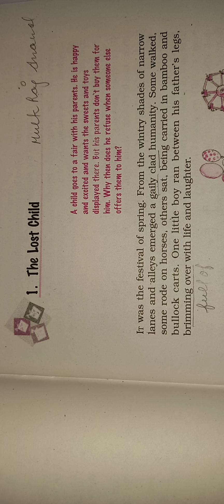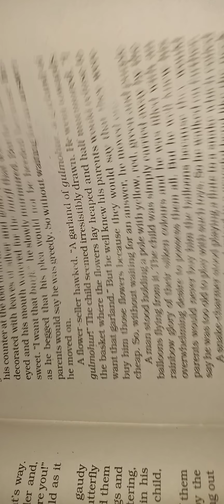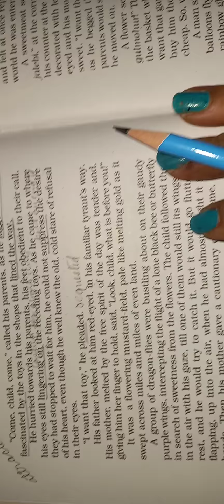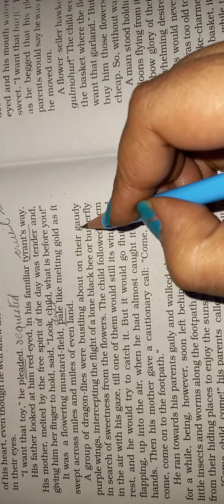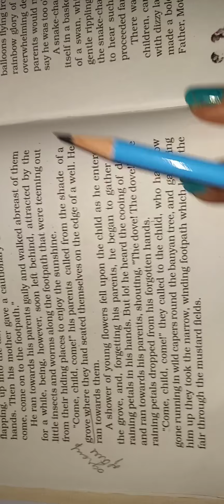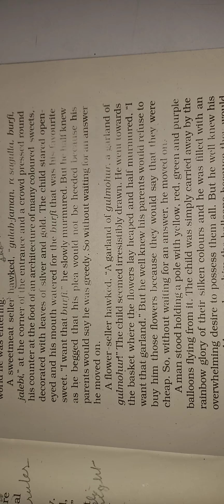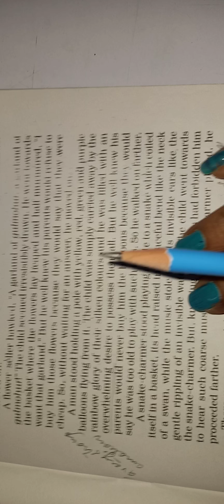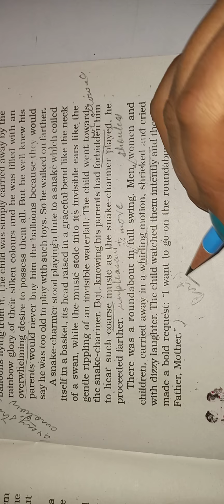English.Moments Ch 1- The lost Child( Explanation again )-Part 1